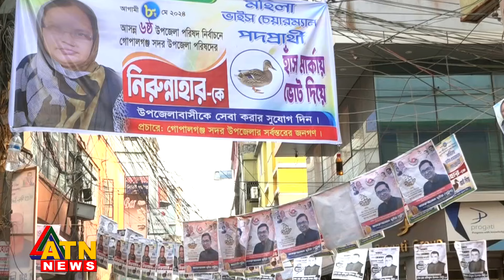নির্বাচনে বিএনপি অংশ না নিলে গণতন্ত্রের ক্ষতি হবে না: তাজুল ইসলাম | ATN News